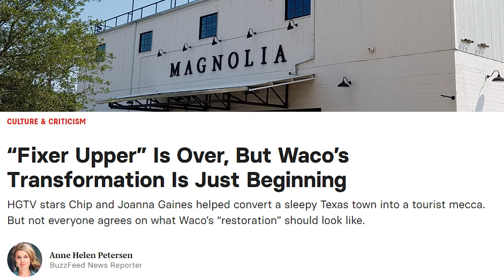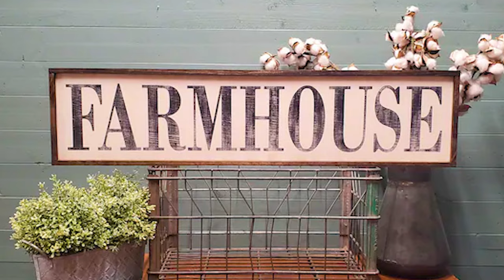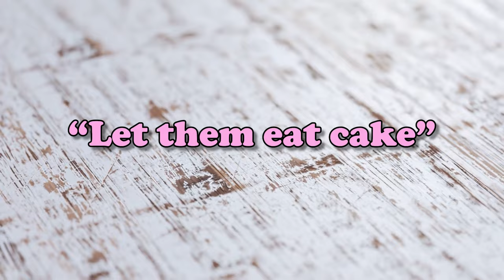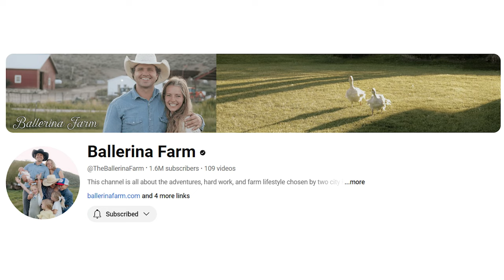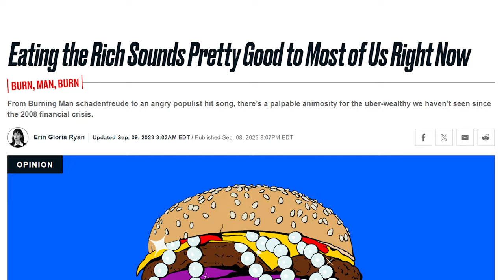The Rich LOVE Modern Farmhouse... Why???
Modern farmhouse has been a huge interior design trend for years and Ive noticed something interesting about the types of people who gravitate towards it. Today we go into depth about where Modern Farmhouse has come from and why even the ultra rich seem to enjoy it.